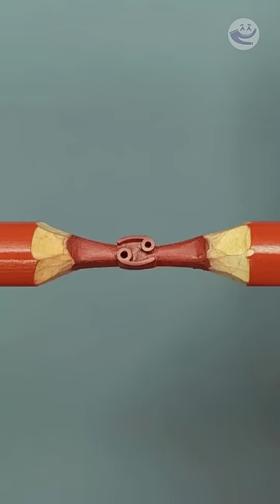A School Teacher asks Jonny.....